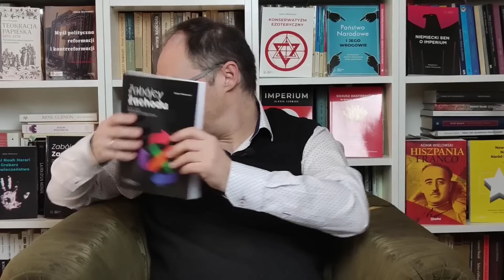Siergiej Karaganow i wizja przyszłości świata według rosyjskich elit - prof. Adam Wielomski